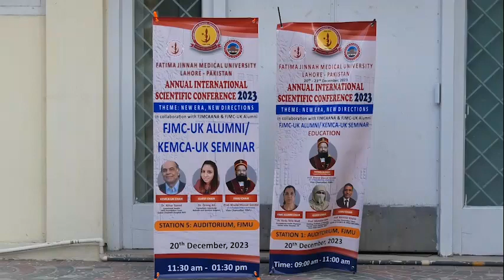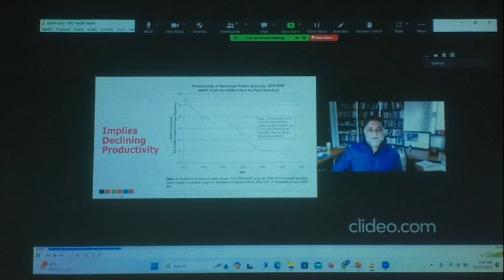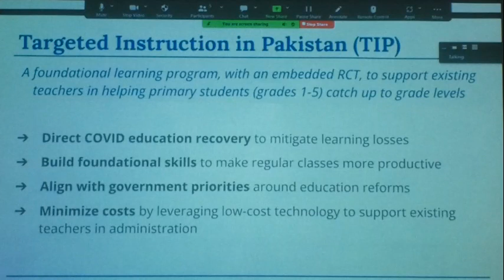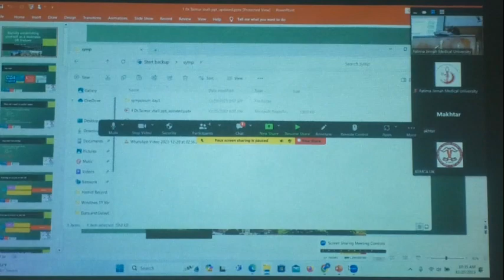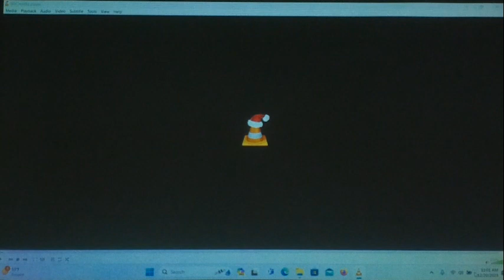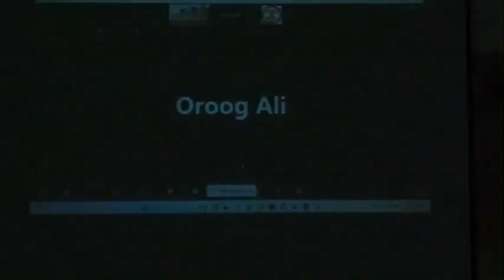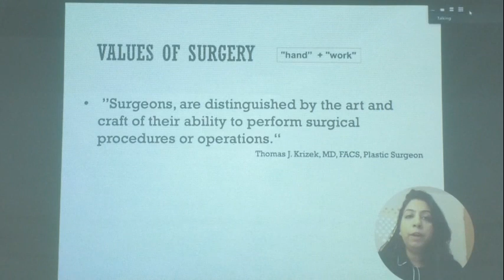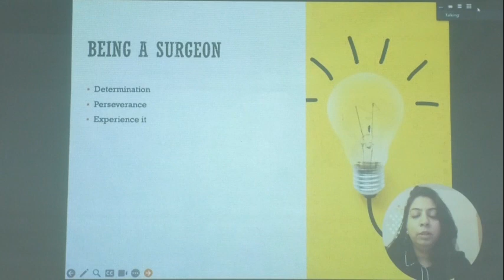2023 FJ UHC #6 Education 1st FJ Lecture 002